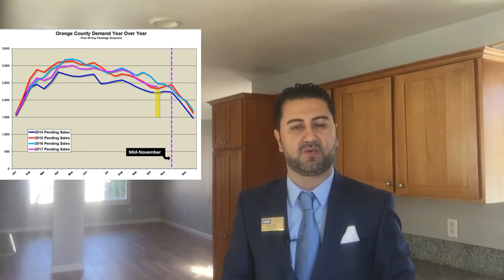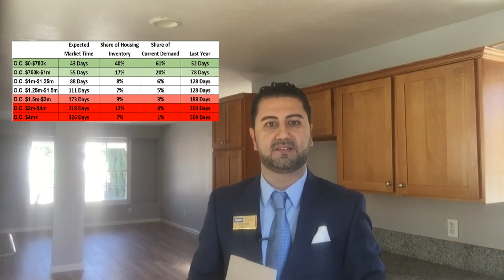Orange County Housing Report and Update